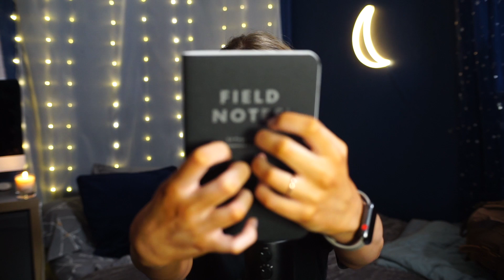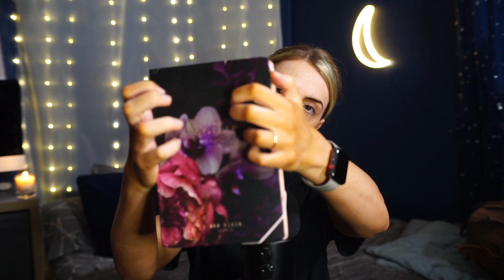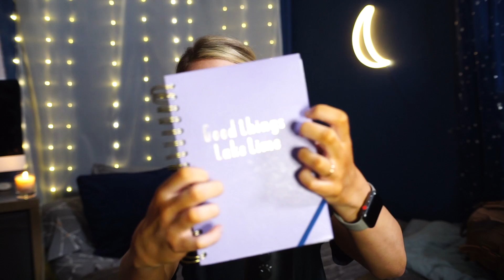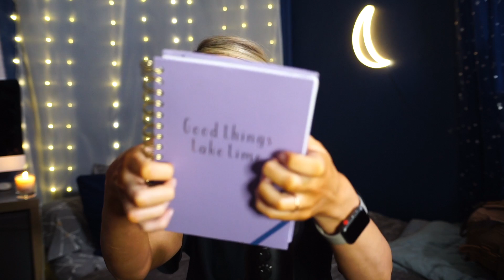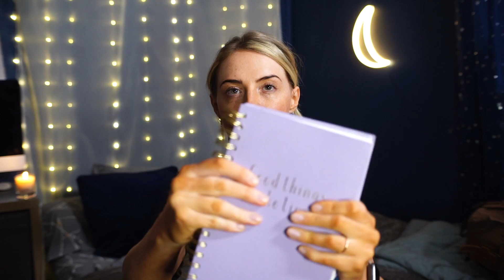[ASMR] Page Turning | Paper Flipping | Book Sounds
Hey everyone!!

We are so close and it hasn't even been 1 full year yet 🙏

Tonight's video is a turning pages | paper sounds ASMR style video, there is something therapeutic about watching and listening books open and close... and yes, I have a lot of notebooks!!

I have some more great news!

Let's get this video some good views! It will help my channel out a huge amount!!

Teri x

POSTING SCHEDULE //
- Tuesday
- Thursday
- Saturday